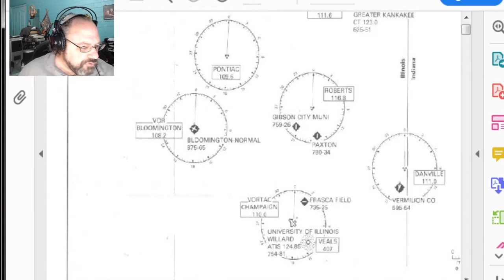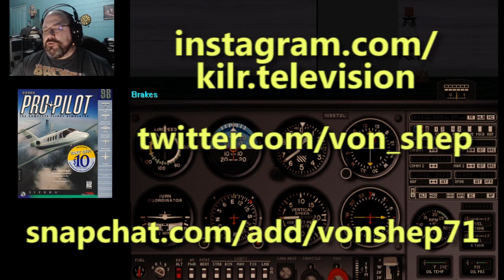Sierra Pro Pilot (98): Bloomington-Normal (KBMI) to Univ of Illinois-Willard (KCMI) || World Tour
Sierra Pro Pilot (98)

Leg 8:
Bloomington-Normal (KBMI)
to
University of Illinois-Willard Airport (KCMI)

Welcome back to the amazing tour around the world. On this flight, we continue to follow
the route the other simulators have done and go to Champaign, Illinois.

Music

"Airline" by Geographer